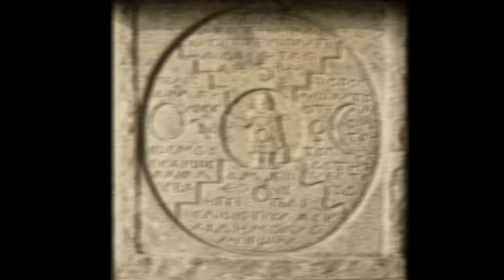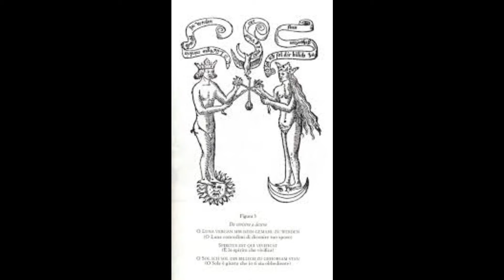CARL JUNG LOS DIOSES SE HAN CONVERTIDO EN ENFERMEDADES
Conviértete en miembro de este canal para disfrutar de ventajas:
CARL JUNG LOS DIOSES SE HAN CONVERTIDO EN ENFERMEDADES. Ningún concepto del psicoanálisis de Jung es tan amplio y a la vez ninguno ha sido objeto de tantas críticas como el concepto de arquetipo probablemente esto se relacione con el hecho de que yun desarrolló este concepto durante un lapso de Casi cinco décadas y no es difícil encontrar citas contradictorias en su obra según la definición de samuels en 1986 entenderemos por arquetipo la parte innata de la psique que actúa como modelo para estructurar las producciones psicológicas de los instintos una unidad hipotética que es irreconocible en sí misma y solo comprobable a través de sus manifestaciones y un mismo compara al arquetipo abstracto en Sí con el sistema axial de un cristal en el agua madre que como tal no tiene ningún tipo de existencia material pero predetermina la estructura de los iones que forman la red cristalina y así podemos comparar el proceso de cristalización con la constelación del arquetipo estamos inmersos en una red de relaciones que va más allá de nuestra historia personal llegando hasta el inconsciente colectivo cuando yun dice los dioses se han convertido en

enfermedades parece como que esta afirmación sonara provocativa parece confirmar una vez más la impresión de que el análisis junguiano se ocupa de modo poco científico de contenidos míticos llamados arquetipos cuando creíamos haber superado las ideas de nuestros antepasados que atribuían la enfermedad y el proceso de curación a la actuación de dioses espíritus y demonios lo que hemos superado son solo los fantasmas léxicos no la realidad psíquica a la que se debió el surgimiento de los dioses aún estamos tan poseídos por nuestros contenidos psíquicos autónomos como si estos fueran dioses por lo tanto quien crea
2°. ✓ Dale Click a la campanita, elegí: GUARDAR TODAS LAS NOTIFICACIONES DE ESTE CANAL 👈 Mi facebook